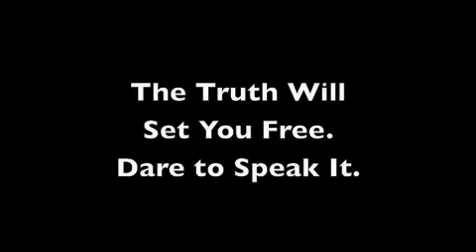The Truth Will Set You Free. Dare to Speak It.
Kute Blackson is utterly unique in the world of human potential. Unlike those who promise to simply help people "get" what they want, Kute's life work instead reveals to people what they have to give, by liberating who they are most truly and deeply.
The focus: Freedom